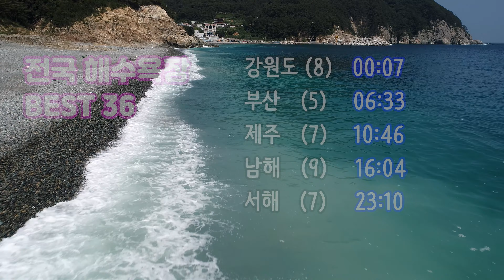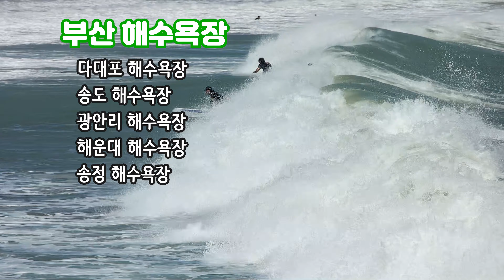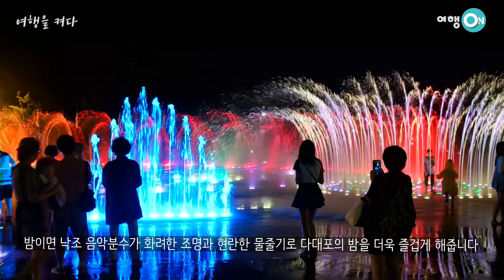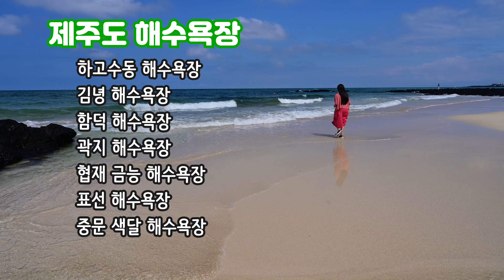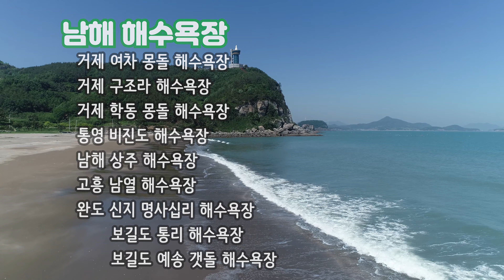[여름휴가 전국 해수욕장 BEST 36 pick] 동해, 서해, 남해, 부산, 제주 전국 최고 등급 해수욕장 비교로 여름휴가 동선짜기-koeatour summervacation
- 타임라인 -

00:00 인트로

00:07 【강원도바다】
 양양 하조대해수욕장
 양양 낙산해수욕장
 양양 죽도해수욕장
 고성 화진포해수욕장
 고성 삼포해수욕장
 강릉 연곡해수욕장
 삼척 장호해수욕장
 삼척 갈남항

06:33 【부산바다】
 다대포 해수욕장
 송도 해수욕장
 광안리 해수욕장
 해운대 해수욕장
 송정 해수욕장

10:46 【제주도바다 】
 하고수동해수욕장
 김녕해수욕장
 함덕해수욕장
 곽지해수욕장
 협재 금능해수욕장
 표선해수욕장
 중문 색달해수욕장

16:04 【남해바다】
 거제 여차몽돌해수욕장
 거제 구조라해수욕장
 거제 학동몽돌해수욕장
 통영 비진도 해수욕장
 남해 상주해수욕장
 고흥 남열해수욕장
 완도 신지 명사십리해수욕장
 보길도 통리해수욕장
 보길도 예송 갯돌해수욕장

23:10 【서해바다 】
 태안 꽃지해수욕장
 태안 만리포해수욕장
 보령 대천해수욕장
 보령 무창포해수욕장
 서천 춘장대해수욕장
 군산 선유도해수욕장
 부안 고사포해수욕장